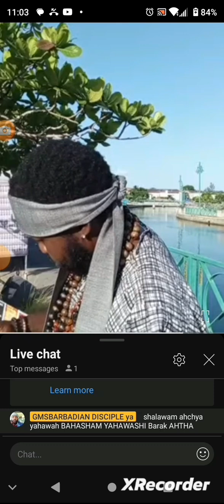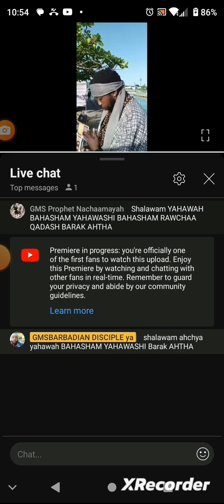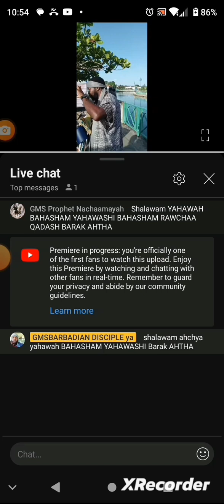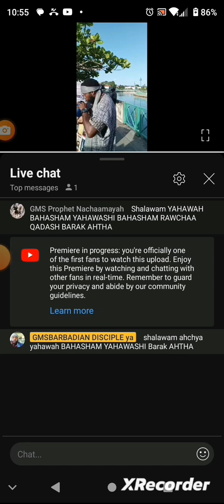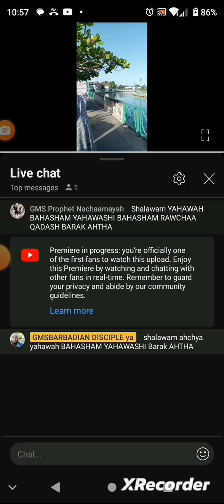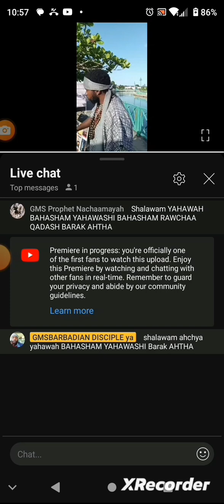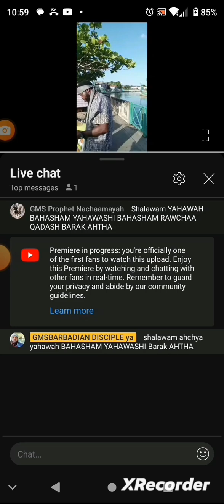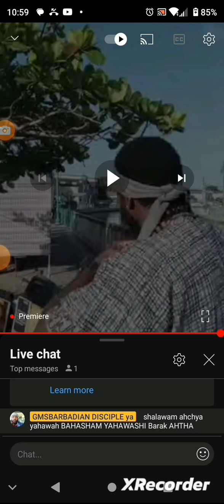I AM NOT A "BLACK" HEBREW ISRAELITE